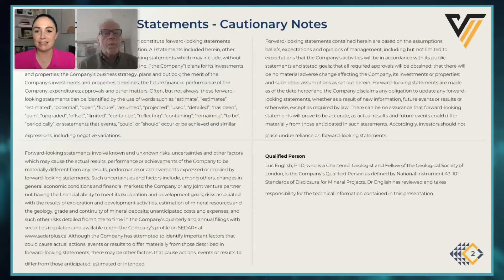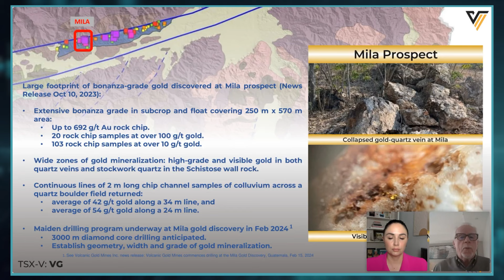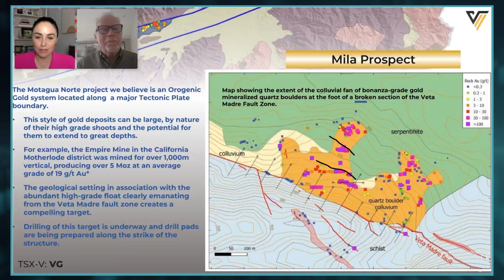Volcanic Gold Mines (TSX.V: VG) | Update on Drilling at Mila Gold Discovery, Guatemala (Mar 6, 2024)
Volcanic Gold Mines President and CEO, Simon Ridgway, shares an overview of the Company's Mila Prospect at the Motagua Norte Project.

Chapters |
0:00 Introduction
1:46 Eastern Guatemala Properties
2:06 Mila Prospect
3:20 Gold Mineralization
6:23 Potential at Mila
7:40 Final Words